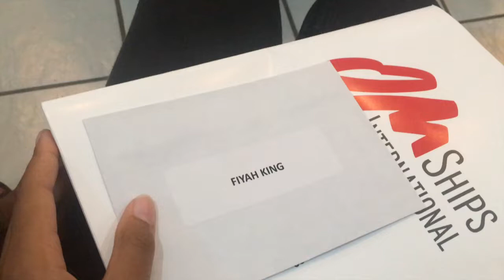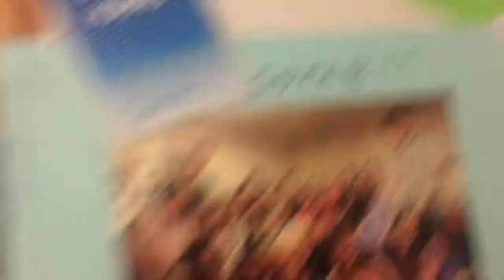First days living on a ship | Vlog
I'm finally on the ship!!! Here's what my first days looked like.